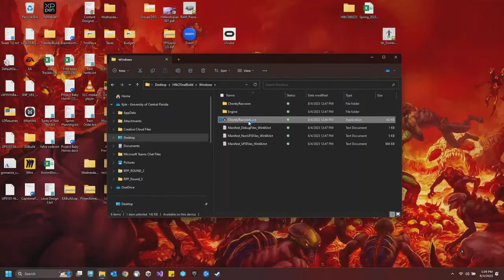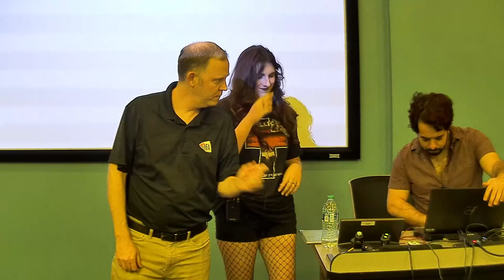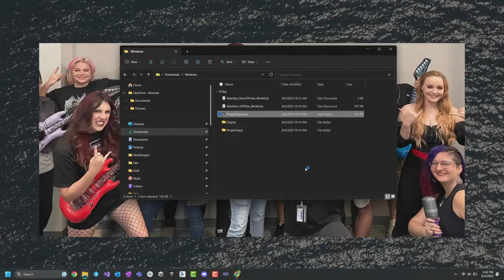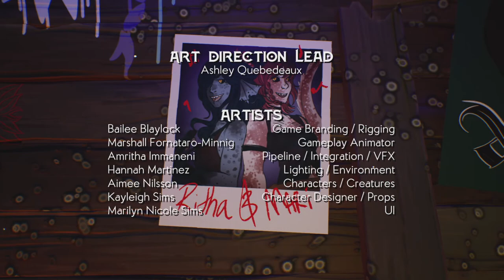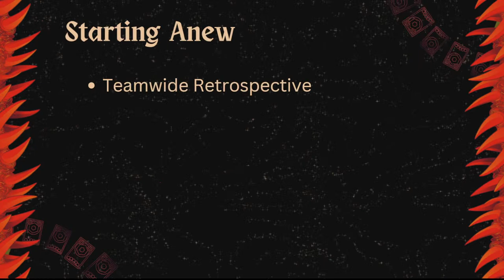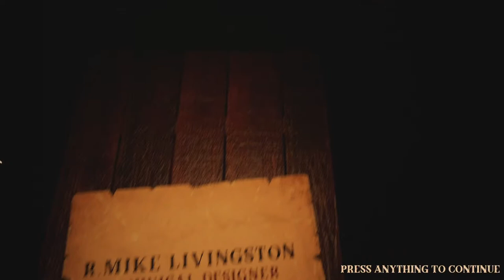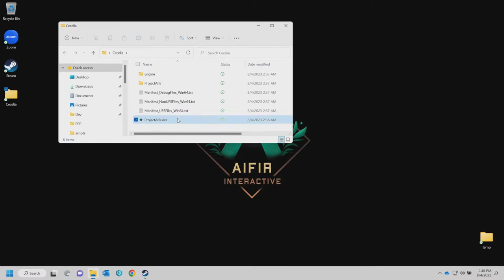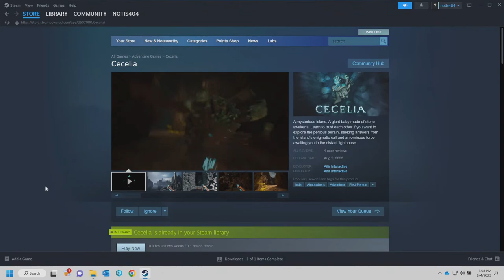FIEA Cohort 19 Capstone Presentation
Florida Interactive Entertainment Academy (FIEA), the University of Central Florida's globally ranked graduate game design and development program, is proud to present its capstone games developed by four teams of Cohort 19.  The presentations can be viewed here on our FIEA YouTube channel on Friday, August 4 starting at 1 p.m.

Games:
Cecelia by Aifir Interactive
BLOODSONG by Three Owls in a Trench Coat
Deckweaver by Get in the Box
Heart and Core by Chonky Raccoon Studios